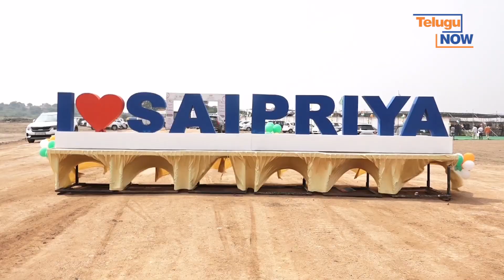Actress Catherine Tresa launches Sai Priya Antara Venture at Shadnagar || Telugu Now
షాద్ నగర్ నియోజకవర్గంలోని నర్సప్ప గూడ లో టాలీవుడ్ తారలు తళుక్కుమన్నారు. బెంగళూర్ జాతీయ రహదారిలోని చేగూర్ రోడ్డు లో గల నర్సప్పగూడ లో సాయిప్రియా అంతార వెంచర్ ను ప్రముఖ టాలీవుడ్ నటీమణులు నివేత పేతురాజు, క్యాధరిన్ త్రెస తో పాటు ప్రఖ్యాత యాంకర్ సుమ కనకాలు ఆదివారం ప్రారంభించారు. ఈ  వేడుకలో పాలుపంచుకున్న తారలు సందడి చేశారు.  ఈ  సందర్భంగా నివేత పేతురాజు మాట్లాడుతూ హైదరాబాద్ విశ్వనగరంతో పాటు తెలంగాణ రాష్ట్రం అన్ని రంగాలతో పాటు రియల్ ఎస్టేట్ రంగం కూడా  శరవేగంగా అభివృద్ధి చెందుతుందన్నారు. ఇలాంటి నగరంలో ప్రతి మధ్య, సంపన్న తరగతులు సొంత ఇల్లు , ప్లాట్ తీసుకోవాలనే కలను  సాయి ప్రియా కన్ స్ట్రక్షన్ నెరవేర్చడం అభినందనయమన్నార. నటి  క్యాధరిన్ కూడా మాట్లాడారు  యాంకర్ సుమ తన ఛలోక్తి మాటలతో నవ్వులు పూయించారు.